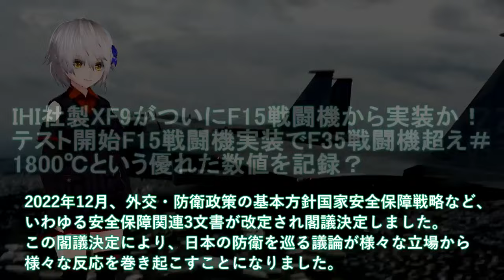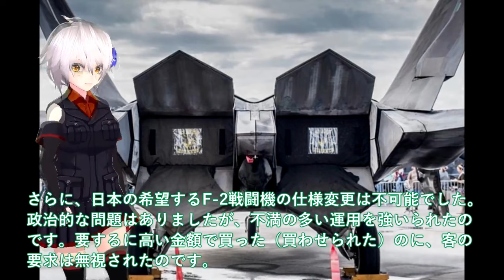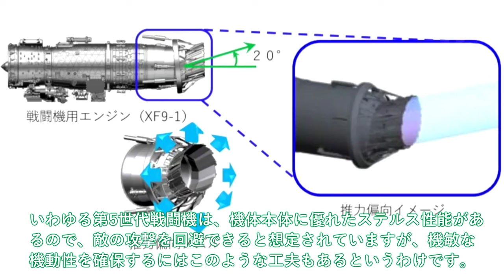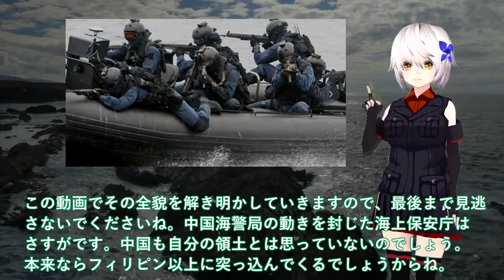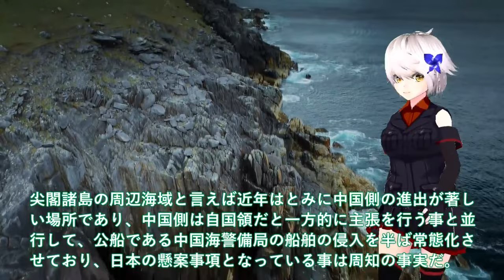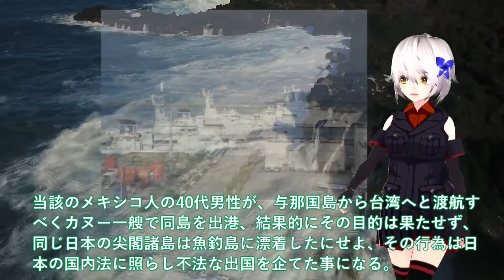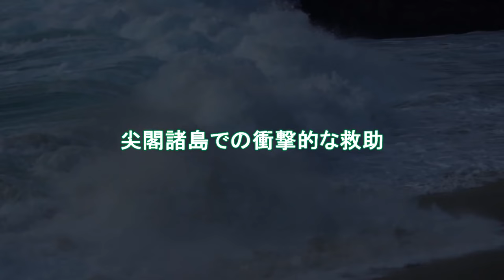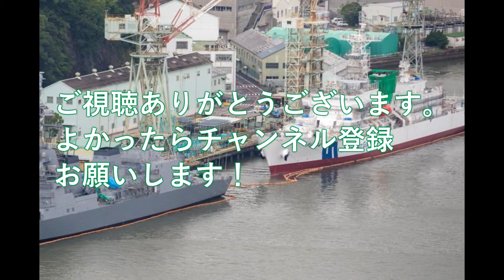【ゆっくり解説】陸海空自最強スペシャル IHI社製XF9がついにF15戦闘機から実装か【軍事スペシャル・特集】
引用・転載「出典：海上自衛隊ホームページ」
引用・転載「出典：航空自衛隊ホームページ」
引用・転載「出典：陸上自衛隊ホームページ」

111 IHI社製XF9がついにF15戦闘機から実装か！テスト開始F15戦闘機実装でF35戦闘機超え＃1800℃という優れた数値を記録？

112実は尖閣上陸はできないわけ！海保カヌーで漂着の男性救助後、逮捕か？そのとき中国海警局やっぱり動かず日本領土です

113 防衛省本気で次期空母建造発動か！豪州ショック無人機空母にひゅうがいずも型のヤバイF35B艦載計画に？